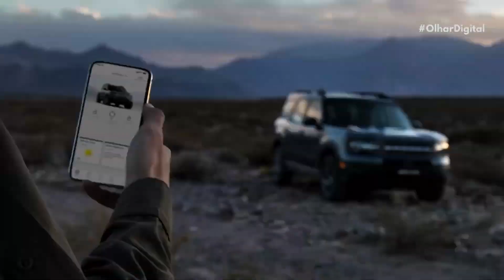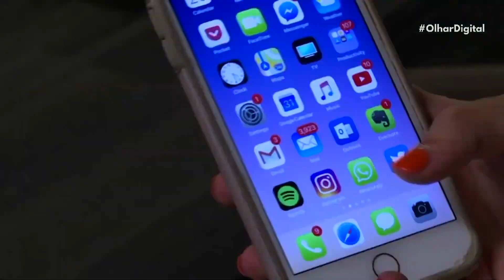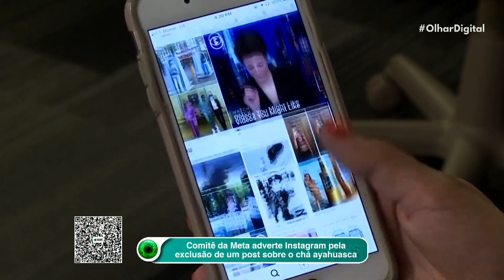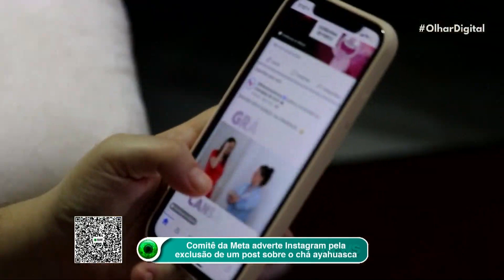Bronco Sport: Ford usa plástico do oceano na produção do SUV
A Ford anunciou que vai usar plástico marinho 100% reciclado na produção do SUV médio Bronco Sport. Com a iniciativa, a montadora será primeira a usar esse tipo de material sustentável para produzir peças automotivas.